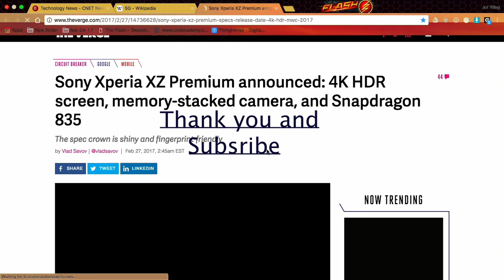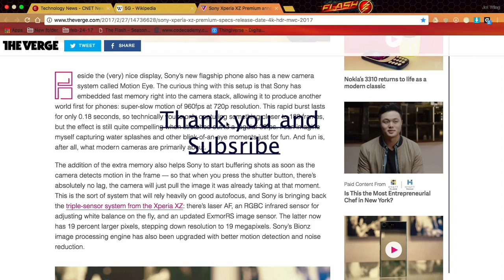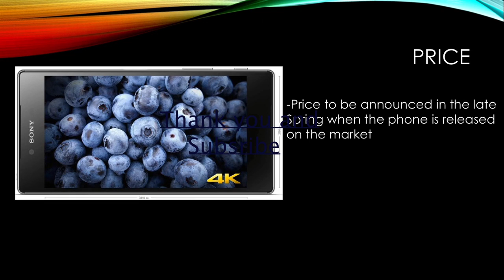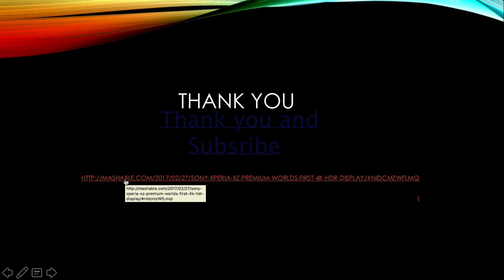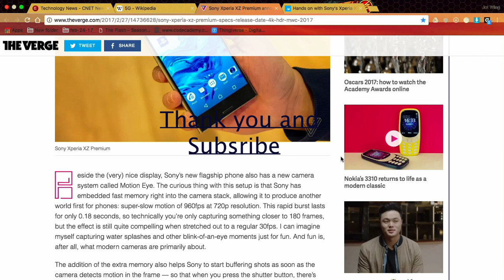LATEST NEWS Specs-Pricing and Design Inovation on SONYs Experia ZX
Today I am here to show you the latest news on Sony's new ZX experia and I really hope you like my first video.